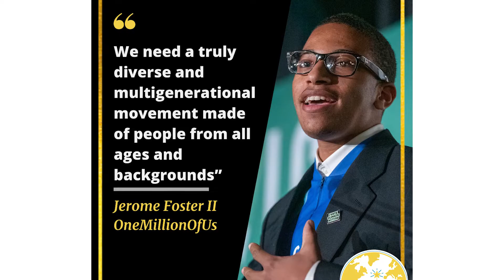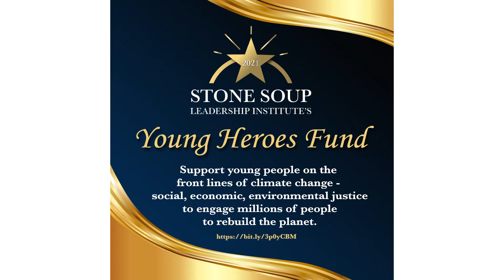Young Heroes Fund (February)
Watch this video to be inspired by these young leaders : Tiara Ganegama, Illai Kenney, Destiny Hodges, Jerome Foster II, Feliz Fenty, Benita Davis, and Shilpa Jain–- all featured in our forthcoming book, Stone Soup for a Sustainable World: Life-Changing Stories of Young Heroes.

Tiara Ganegama, Youth Force, Sri Lanka @YouthForce_2019
Illai Kenney, HBCU Green Fund @HBCUGreenFund
Destiny Hodges, Generation Green @Generation_Green
Jerome Foster II, One Million of Us @OneMillionOfUs
Feliz Fenty, Virgin Gorda Youth Leadership Initiative
Benita Davis, Policy Forum Guyana @PolicyForumGuyana
Shilpa Jain, Yes! @ yeschangemakers

Please join us in support of the work their work for climate, social, and economic justice. Your support makes all the difference!